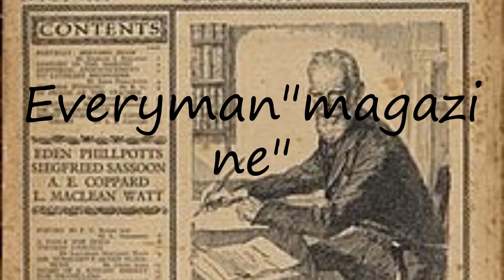How to pronounce Everyman"magazine" in English?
to speak in yourself Everyman"magazine" and let us know how it done according you! :) Want to teach us how you name is pronounced? and let us know! Do you have a pet or a favorite animal? Searching for a nice baby name with meaning? How to pronounce Everyman"magazine" in English? say Everyman"magazine"! How to say Everyman"magazine". How to pronounce Everyman"magazine" correctly.  Learn the pronounciation Everyman"magazine"! Expand your vocabulary, learn Everyman"magazine" word. Use this free pronunciation guide to practice words at a time. Learn for free. Thank you for viewing, please like or subscribe! hoe om te sê, si të thuash, እንዴት እንደሚናገር, wie sagt man, comment dire, come dire, como dizer, как сказать, nasıl denir, cómo decir, 怎么说,